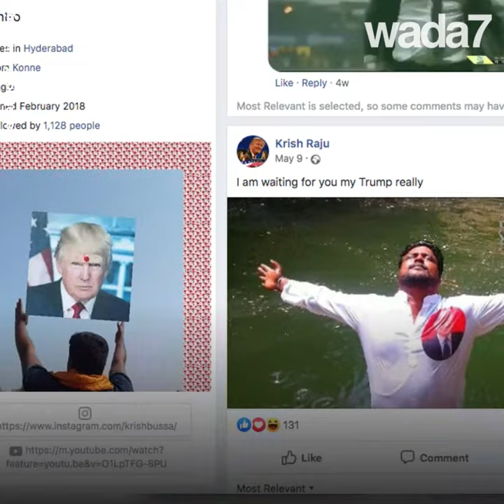Trump est un Dieu !😳😜😂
Trump est un Dieu... en Inde !😳😜😂